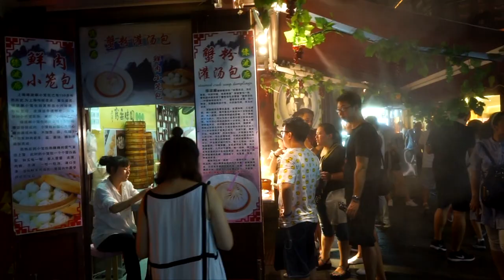Traveling China by High-speed train: Cinematic impressions of Yangshuo, Beijing with Sony A7 SEL2870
We travelled China for 17 days by high-speed train. Or route: Shanghai, Yangshuo, Dengfeng, Luoyang, Xi'an, Pingyao, Beijing. Here are some impressions of our journey.
China high speed trains, also known as bullet or fast trains, can reach a top speed of 350 km/h (217 mph).

Travel agency: Marco Polo Young Line Travel (11.08.–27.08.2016)
Camera: Sony Alpha 7 (Mark 1, with kit lense. No gimbal.)
Unfortunately I filmed interlaced (25i) - forgive me the bad quality.